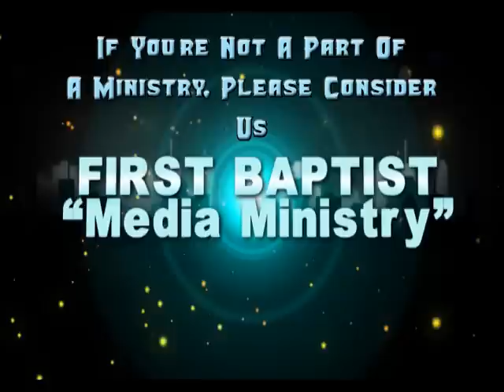Media Ministry Promo